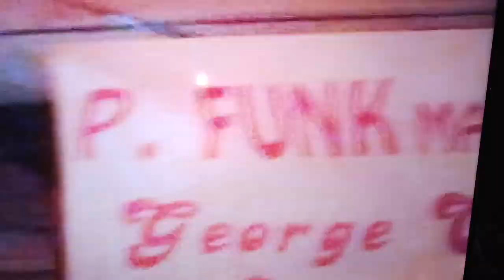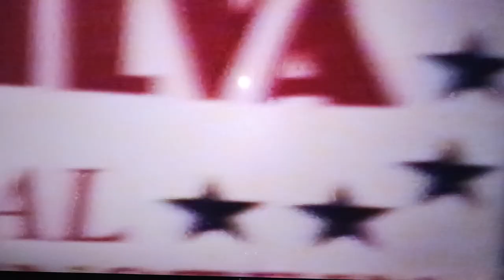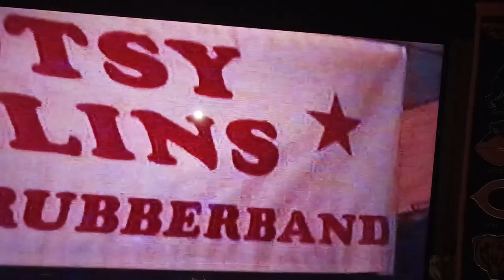FUNKSTER'S P FUNKENTELECHY PARTY CLIPS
THE YEAR 2000. PART 2 EVERY SO MANY MONTHS FUNKSTER WOULD THROW THESE FAN CLUB PARTIES I USED TO SELL CDS AND CASSETTES FROM THE RECORD STORE STEDEFORDS IN PITTSBURGH PA AS WELL AS MERCHANDISE HATS T SHIRTS PICTURES FROM P FUNK BANDS PARLIAMENT/FUNKADELIC AND BOOTSY'S RUBBER BAND ORIGINAL P ALL BY PERMISSION ALL THE PROCEEDS WENT TO THE BANDS THE MUSIC SALES WENT TO THR RECORD STORE..SO MUCH FUN AND FUNK WE HAD..BACK IN THESE DAYS THE HOLLYWOOD CLUB IN CLAIRTON PA ALLOWED FUNKSTER TO HAVE THE PARTIES ALL PRIVATE ONE OR TO OPEN TO PUBLIC I THANK THEM WITH ALL MY HEART AND AT ONE OF THESE PARTIES WE HAD TWO P FUNK ALUMNI MEMBERS ATTEND THIS PITICULAR PART JAMES WRIGHT AKA J DOUBLE YOU AND ANDRE FOXXE THEY HAD MERCH THERE AS WELL TO SELL AND SELL THEY DID...A FUNKY GOOD TIME...I LOVE P FUNK AND WILL PROMOTE IT ALWAYS...4EVERFUNKIN' ON...
P